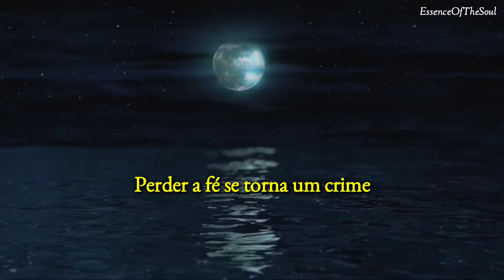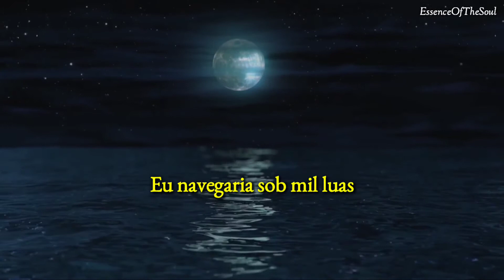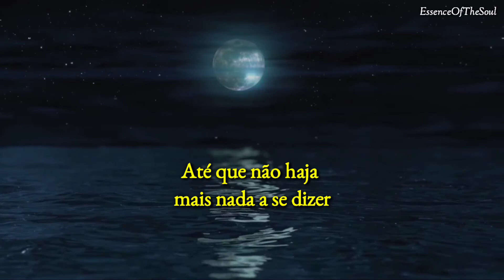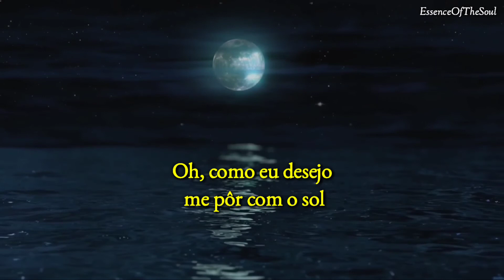Nightwish - Sleeping Sun (Legendado)